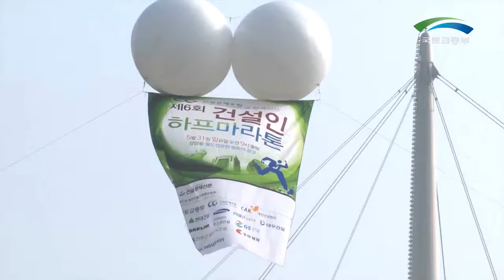제6회 건설인 하프마라톤대회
제목: 2015 제6회 건설인 하프마라톤 대회
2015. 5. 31 / 서울 상암동 월드컵 공원 평화의 광장

(자막 / 제6회 건설인 하프마라톤, 1만여 명 행복질주)

(자막 / 김경환 국토교통부 1차관 / 오늘 우리 모두 함께 달리고 서로를 격려하면서 건설산업이 국민들에게 더 많이 사랑받고, 글로벌 경쟁력을 갖춘 산업으로 도약해서 국가 경제에 크게 기여할 수 있도록 우리 모두 다짐하는 시간이 되었으면 좋겠습니다. 건설인과 일반인이 함께 참여하는 '국민 화합의 장' 마련)

(경제혁신 3개년 계획 / 3년의 혁신, 30년의 성장 / 국토교통부)